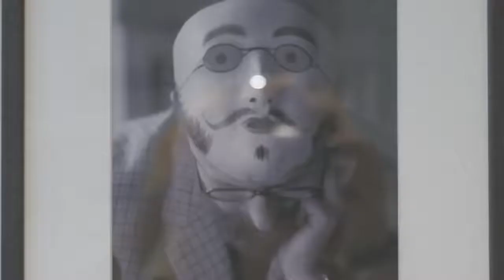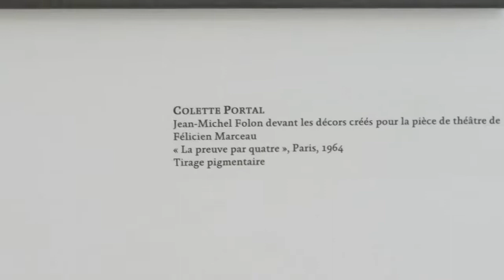Dans l'objectif aimant de Guy Pieters : Jean-Michel Folon en cent cinquante clichés!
C'est la nouvelle exposition de la Fondation Linda et Guy Pieters consacrée à l'artiste "qui leur manque le plus" et qui propose en quelques 150 photographies et oeuvres croisées au hasard de votre déambulation, un portrait inattendu et complet de l'artiste.
A savourer avec bonheur!

Agnès Bouquet